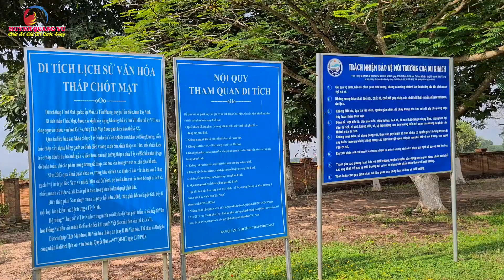Khám phá Tháp Cổ Chót Mạt hơn 1300 tuổi Di Tích văn lịch sử hóa Óc Eo Tây Ninh | HQV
Di Tích Tháp cổ Chót Mạt với hơn 1300 năm tuổi tọa lạc tại ấp mới xã Tân Phong, Huyện Tân Biên, Tây Ninh.
Tháp Chót Mac được xác định xây dựng vào thế kỷ thứ VII đến đầu thế kỷ VIII sau công nguyên thuộc nền văn hóa Óc Eo được phát hiện vào đầuthế kỷ XX
Di tích tháp cổ Chót Mạt được công nhận là di tích lịch sử văn hóa vào năm 1993.
Tất nhiên là sẽ không tránh khỏi thiếu sót , rất mong cô chú, anh chị và các bạn xem video sẽ góp ý để Quang Vũ làm những video hay hơn chia sẻ cho mọi người. Chân thành cảm ơn.
Ngoài ra, Quang Vũ Sinh ra và lớn lên ở tỉnh Long An rất vui được chia sẻ tất cả những vấn đề xoay quanh cuộc sống hàng ngày ở Long An, mô hình chăn nuôi, cũng như sẽ ghi lại các cảnh đẹp nơi mình đi đến, ẩm thực ngon, văn hóa, con người ... của mọi miền tổ quốc để chia sẻ cùng các anh chị và các bạn.
Nếu anh chị và các bạn thấy kênh có Video hay thiệt và ý nghĩa xin hãy nhấn SUBSCRIBE (Đăng ký) để ủng hộ cho kênh Huỳnh Quang Vũ cũng như nhận được những video chia sẻ mới nhất của kênh nhé.